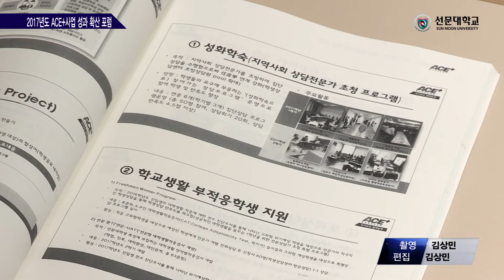[선문대] 2017년도 ACE+사업 성과 확산 포럼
29일 오후 1시 반, 중앙도서관 1층 대강의실에서 2017년도 ACE+사업 성과 확산 포럼이 개최되었습니다.

올해 ACE+사업 성과를 공유하고, 발전방향을 논의하기 위한 포럼으로 기조 특강에 이태억 교수(KAIST 교육원장)의 창의적 인재 양성을 위한 수업혁신에 대해 발표했습니다.

이어서 김종해 교수(ACE+사업단 단장)의 자기주도 생애설계 교육모델 확산 추진 성과에 대해서 발표했고, 학생지도 분야, 교수학습 분야, 교육의 질관리에 관한 발표와 질의응답의 시간을 가졌습니다.

int: 김종해 교수(ACE+사업단장)